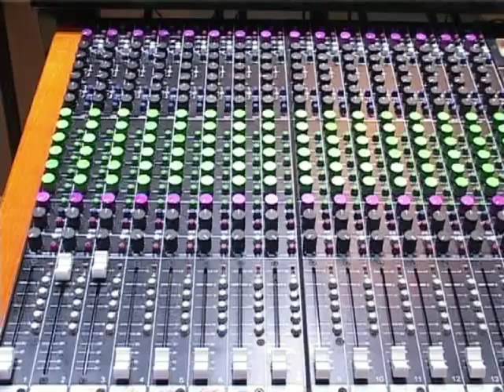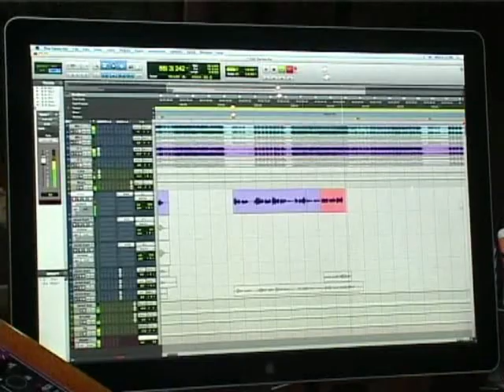Har Pal Jinke Khyalon Mein. Play Back Singer: Javed Ali..Producer: Abdul Razzaq khan.